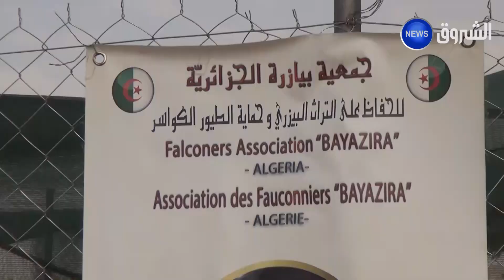الجلفة| إطلاق 300 طائر من نوع " الدراج" و " الحجل البري" في الطبيعة